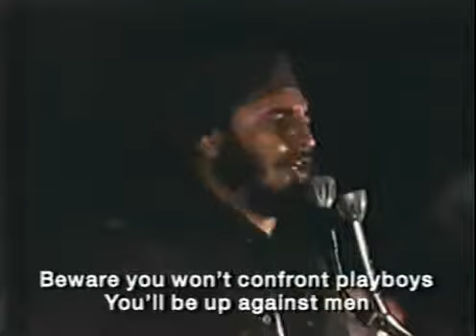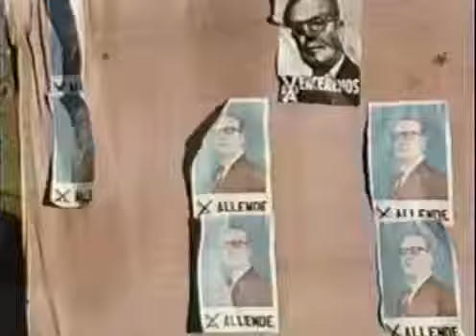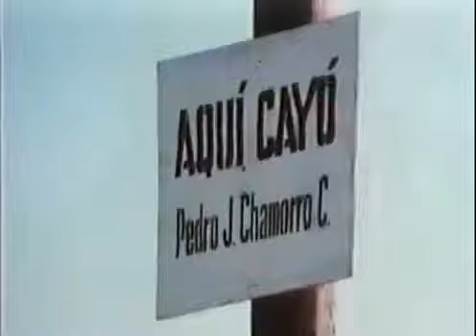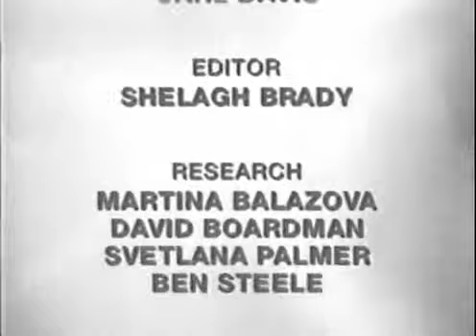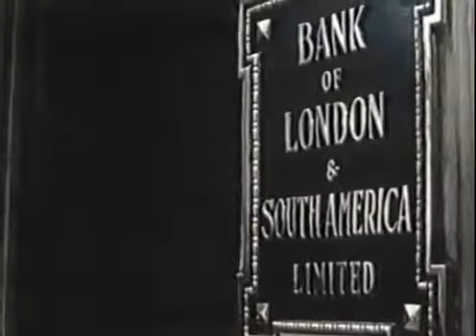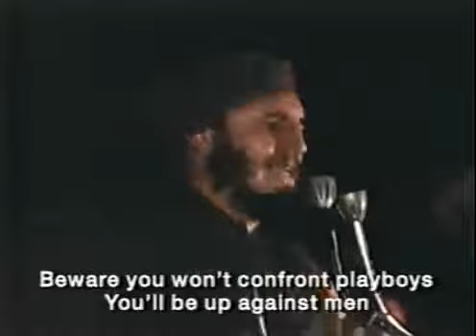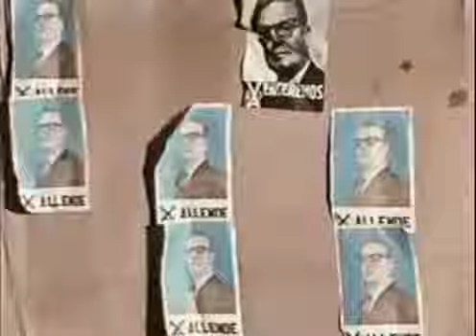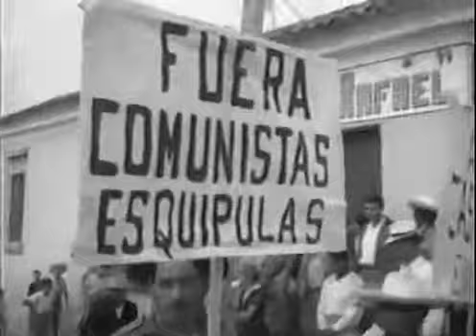Backyard: Latin CIA Coups | The Cold War (1954 90) 18 of 24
Cold War 18of24 Backyard 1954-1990.

The United States saw the emergence of leftist movements in different Latin American countries as threatening to its commercial interests, and secretly plotted . If anything defined the.

Beschrijving.

Описание: Холодная Война - двадцати четырех серийный телевизионный документальный фильм о Холодной Войне,.